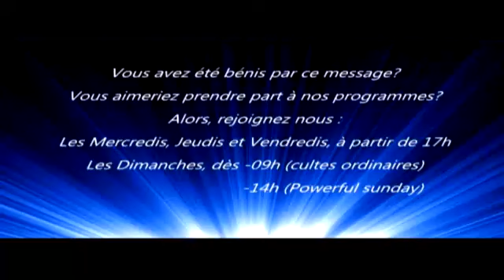L'ONCTION DE JEPHTHE - REV PAUL ZANG